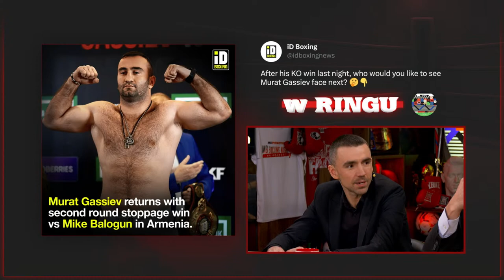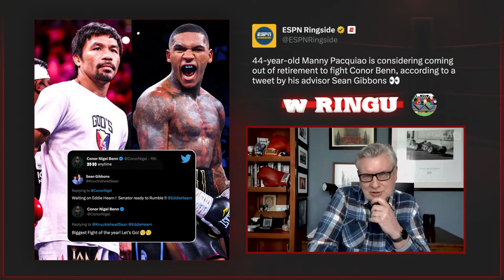W RINGU #74: ZA NAMI GALA ROKU? WRACA ŁASZCZYK, STĘPIEŃ NIE. RÓŻAŃSKI-BABIĆ: ANGLIA ZAINTERESOWANA?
WRingu - Mateusz Borek, Janusz Pindera, Maciej Miszkiń, Przemysław Garczarczyk i Kacper Bartosiak omawiają najważniejsze wydarzenia w świecie boksu! Zapraszamy!
⚽️WIELKA PIŁKA! Najważniejsze piłkarskie rozgrywki klubowe w ofercie CANAL+ online ➡️